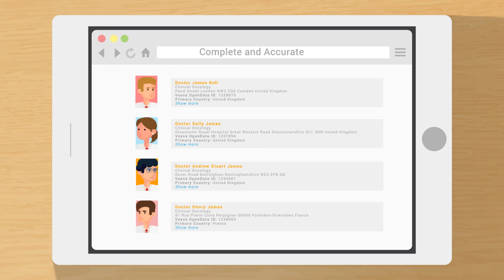Better Customer Data Means…More Productive Reps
A simple, every day scenarios of visiting doctors can go very wrong for a pharma field rep if he or she has inaccurate and incomplete customer data. Discover a new approach to customer reference data with  Veeva OpenData.  Better customer data leads to better customer engagement and increase rep productivity.